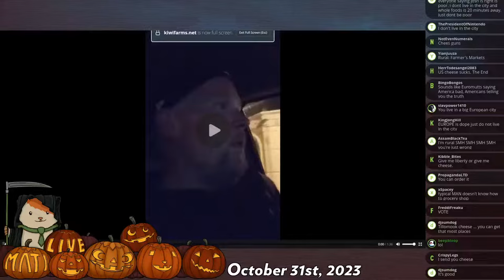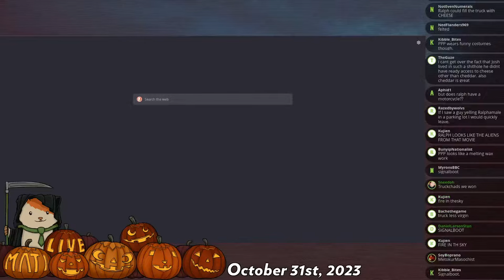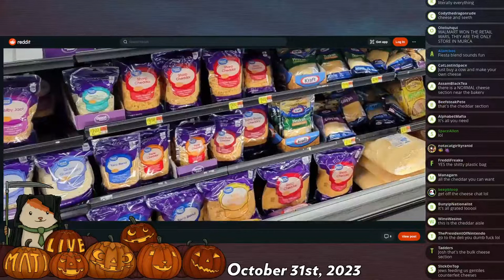where is PPP's truck? - Mad at the Internet (31 OCT 2023)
Ralph reunites with his truck which many big, fat, sweaty men have said was no longer in Ralph's posession.